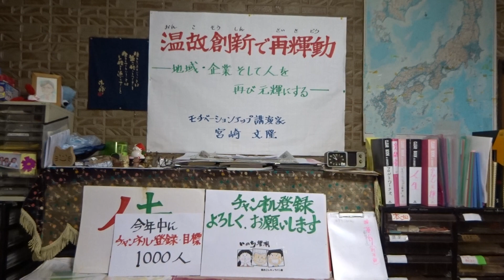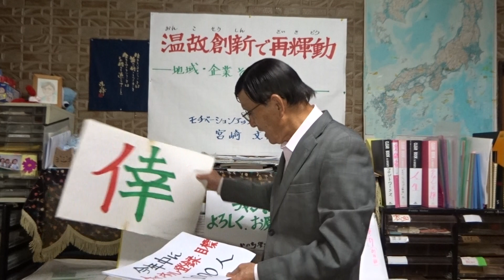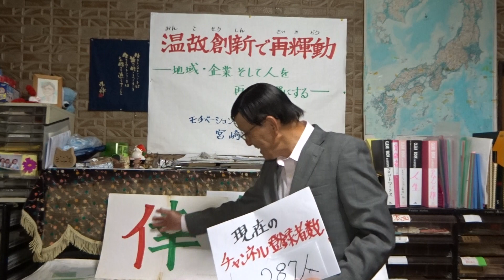「藤井聡太三冠・ＪＴプロ公式戦・準決勝第２局・永瀬拓矢王座を破り決勝へ」宮崎文隆のご機嫌トーク Ｎｏ．特別編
2021年11月3日(文化の日)